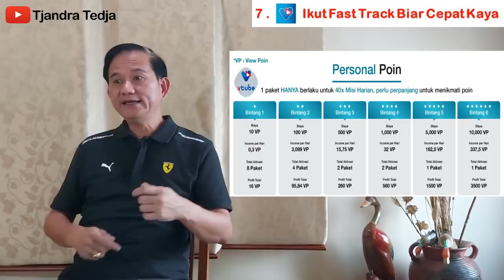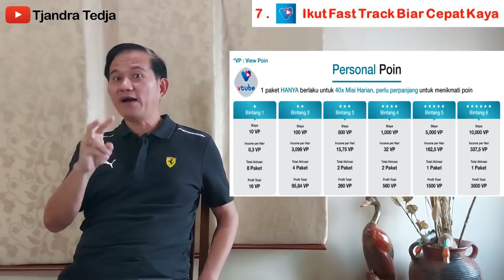10 Alasan Mengapa Pemain Vtube Disebut Bebek Dungu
Video ini menjelaskan mengapa para pemain Vtube viral dengan sebutan bebek dungu.

Simak 10 alasannya di video ini.